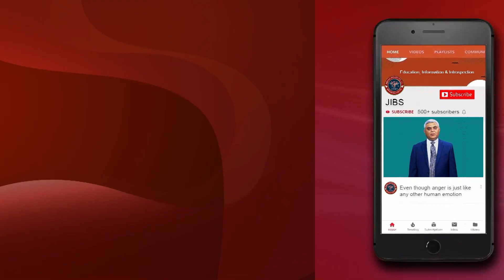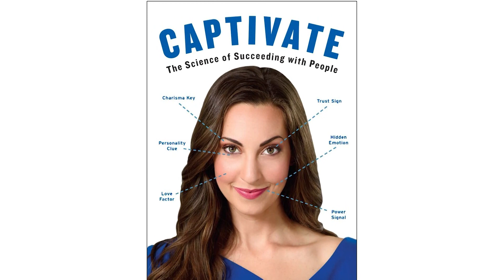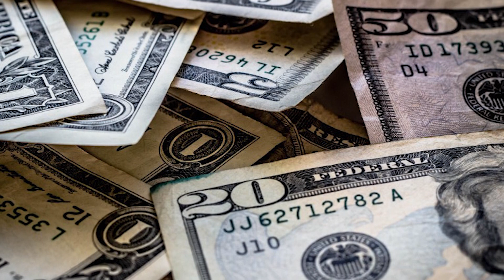Priming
In an experiment researcher John Bargh asked participants to unscramble words like “retired”, “wrinkled”, “old”, “slow”, and others- which are usually linked with the elderly people. He then tracked the time it took students to get from the room of experiment to the elevator and compared it with the time it took them to arrive before the experiment. On an average it took them a couple of seconds more. This behaviour is explained by a phenomenon called Priming- elucidated by Dr. Sahni in this short video.